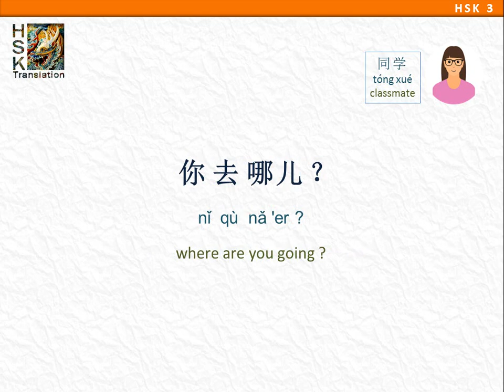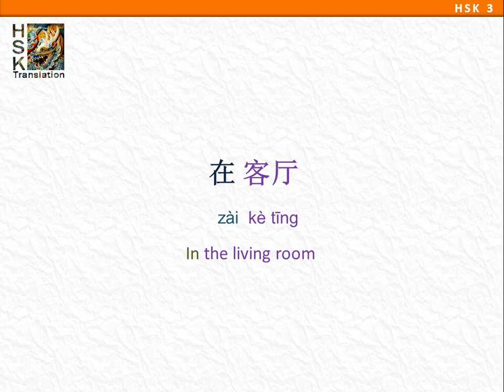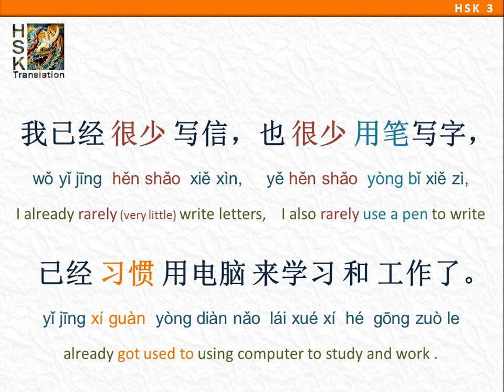HSK 3 Lesson 11 Standard Course, Learn Chinese Language pre-intermediate course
Your support is the reason I can keep making new Chinese Courses and video-lessons. 谢谢你们的爱。

HSK 3 Standard Course Texts recordings
Learn Chinese Language pre-intermediate course

Lesson 11 :
Using 把 in a sentence = (sub + 把 + obj + verb )

1. In the classroom
在教室
小明：我先走了。
同学：你去哪儿？
小明：我去图书馆借本书。
同学：帮我把这本词典还了吧。
小明：好，等一会儿你离开教室的时候，记得把灯光了。
同学：好的，放心吧。

2. In the conference room
在会议室
周明：会议结束后，别忘记把空调关了。
小丽：好的。王经理两点左右来了个电话。
周明：他已经到北京了？
小丽：是的，他正坐地铁来我们公司呢。
周明：等他到了就告诉我。

3. In the living room
在客厅
妈妈：还差一双筷子，你去拿一下。
儿子：今天怎么做了这么多菜？
妈妈：今天是你爸爸的生日。
儿子：真的啊？我把爸爸的生日忘了。那我们今天喝点儿啤酒吧。
妈妈：医生说你爸爸一口酒都不能喝，别让他看见酒瓶子。

4. Text 课文
这个笔记本电脑我去年买的时候要五千块左右，现在便宜多了。我想把这个电脑卖了，再买一个更好的。现在我每天起床后的第一件事就是打开电脑，看电子邮件。我已经很少写信，也很少用笔写字，已经习惯用电脑来学习和工作了。哪一天突然没有了电脑，我们怎么办呢？